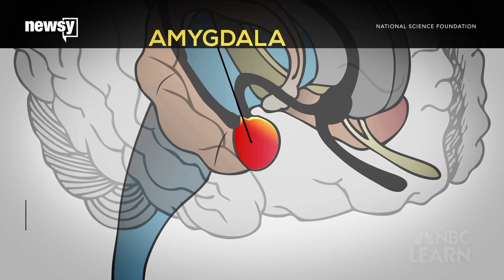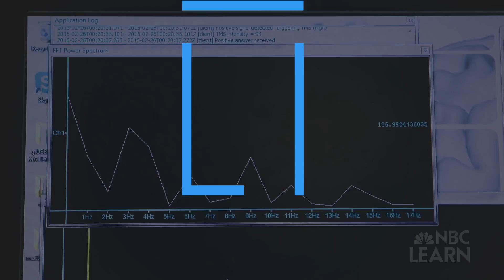Neurology becoming evidence tool in court cases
Neuroscience is becoming an increasingly important part of legal defense. Scientists want to make sure we get it right.